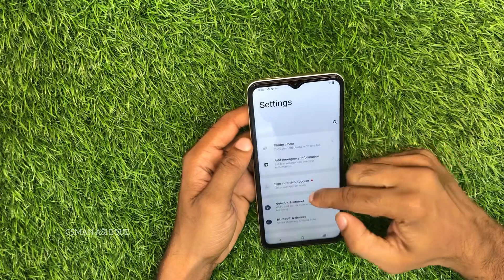Vivo Y35 How to Enable Eye Protection Mode | GSMAN ASHIQUE I